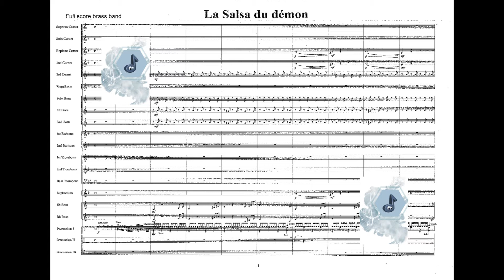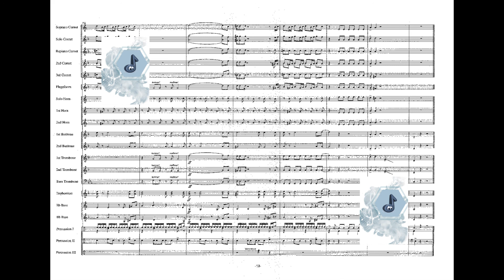La Salsa du démon, Jacques Delaporte, Xavier Thibault, arr. for Brass Band by François Cattin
Cliquez ici pour aller sur la chaine de Difem :
Klicken Sie hier, um zum Difem-Kanal zu gelangen :
Click here to go to the Difem channel:
@Difem Publishers

Title : La Salsa du Démon
Composer : Jacques Delaporte, Xavier Thibault
Arranger : François Cattin
Information : Light Music, French Music

Instrumentation : Brass Band
Grade : 3.5
Duration : 4:07
Price Code J4